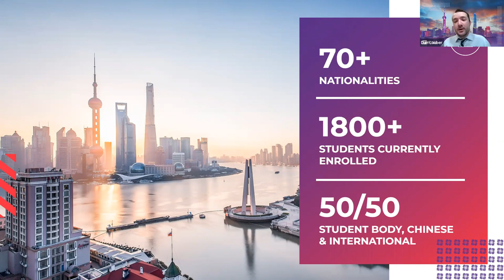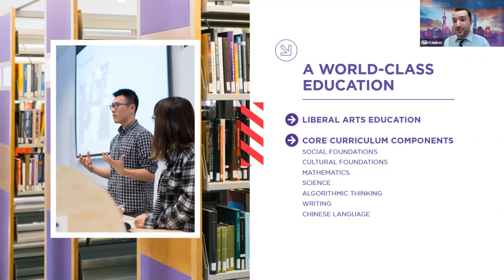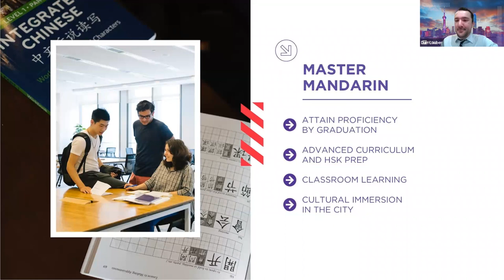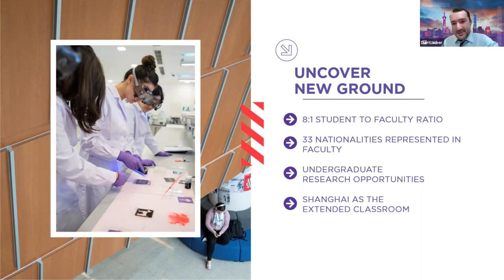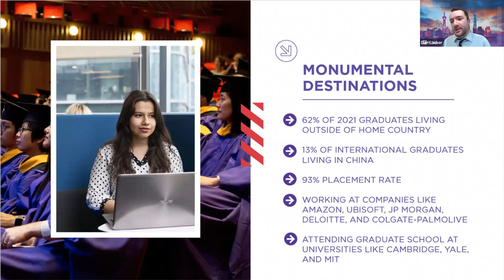An NYU Counselor Shares What You Need To Know About NYU Shanghai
NYU Shanghai Senior Assistant Director Of Admissions Dan Lauber walks you through NYUSH's application process, study away opportunities across 13 global sites, majors & programs, and the student community on the Shanghai campus.